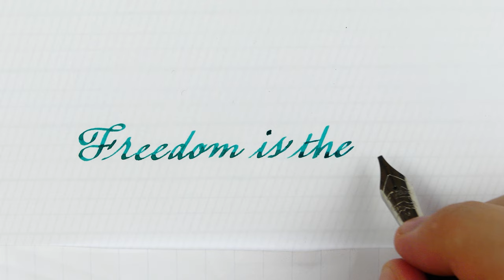How to write a quote in cursive using a Stub nib – Handwriting practice #92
The classic English cursive is the style taught in schools for its clarity and legibility, this time with a stub nib!

With a few small variations and a couple of strokes borrowed from the Spencerian handwriting we can get more elegant results
than the "original" cursive

It is easy to learn and you can write quite fast while maintaining accuracy and elegance.

This handwriting style is suitable for all types of nibs, but I prefer to use the medium or broad.

Pen: Clyde Pen Company Green Venom
Nib: Bock steel stub 1.5mm
Ink: Waterman Harmonious Green